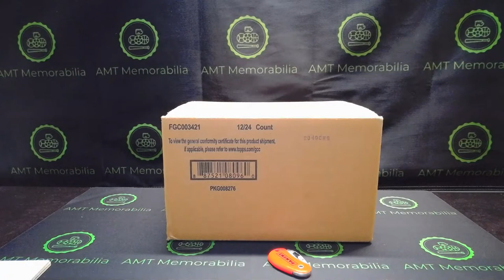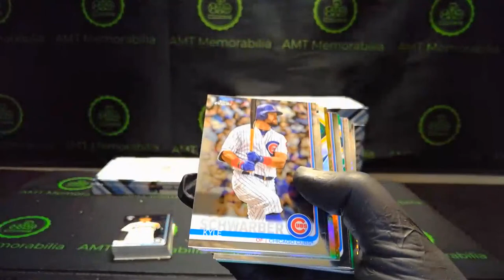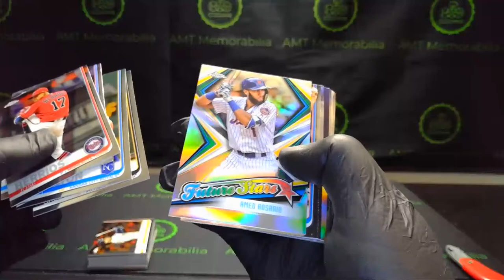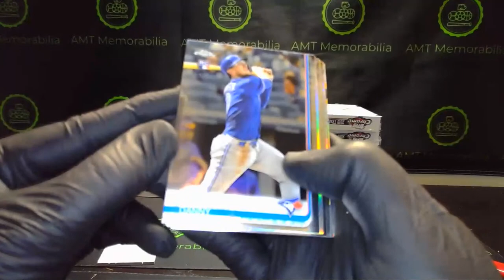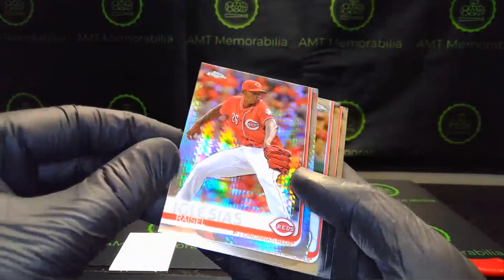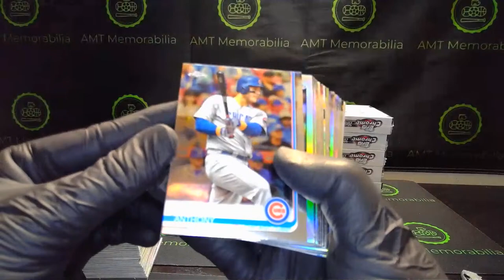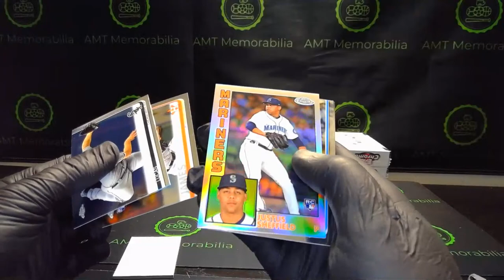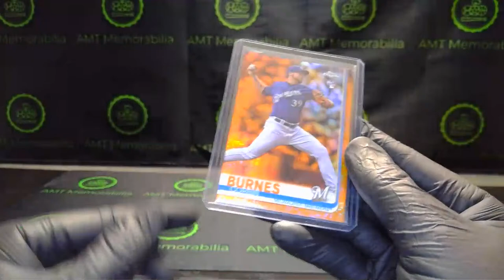2019 Topps Chrome Baseball 3x Hobby Case Player Break